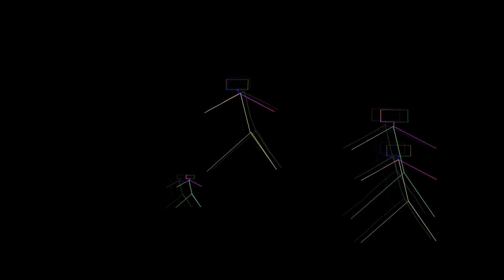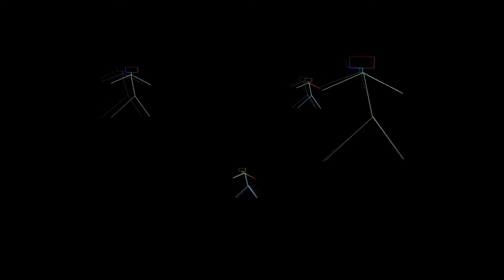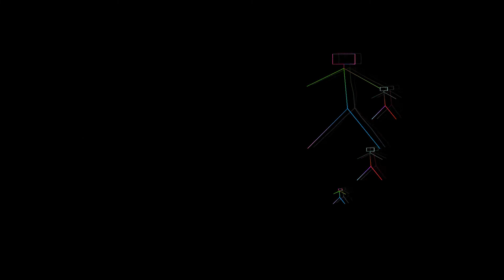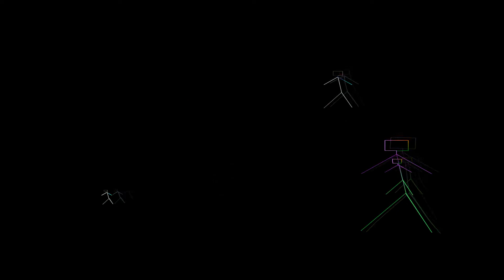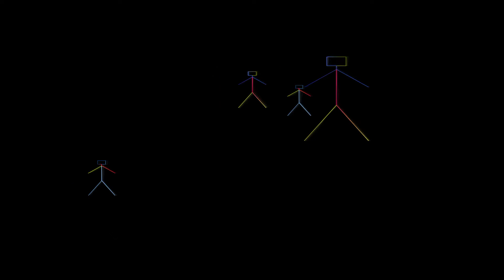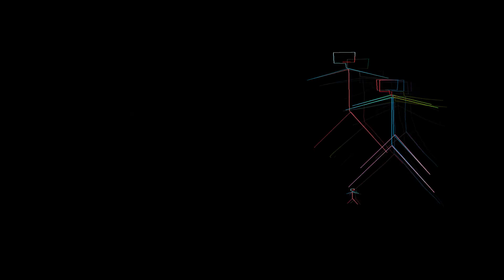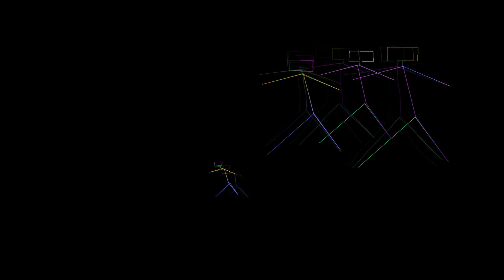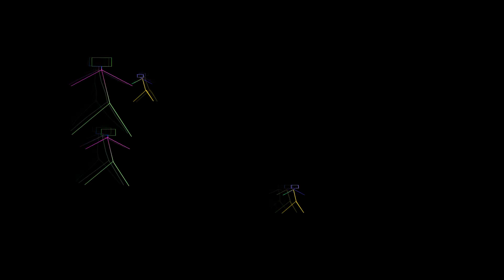Какви хора има по света българска народна приказка